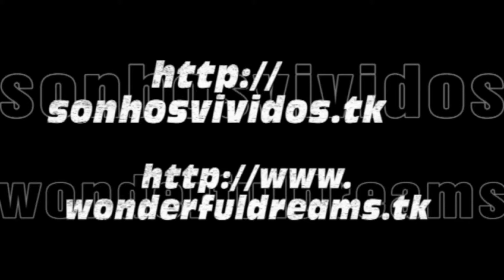Riga - Departure (with Costa Pacifica)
A sweet presentation of Riga Can you feel it?

Baltic Cities Cruises with Costa Pacifica - 29/05/2011 to 09/06/2011
Cruise Itinerary / Itinerário:
29/05/2011 - Kiel (Germany/Alemanha)
02/06/2011 - St. Petersburg/São Petersburgo (Russia)
03/06/2011 - St. Petersburg/São Petersburgo (Russia)

05/06/2011 - Riga (Letónia)
Riga é a capital da Letónia e a maior cidade dos países Bálticos. É um porto no Mar Báltico, junto ao rio Daugava. Para fins administrativos, Riga é uma cidade independente e está localizada na região de Riga. O centro histórico de Riga foi declarado Patrimônio da Humanidade pela UNESCO, e a cidade é particularmente notável por sua arquitetura Art Nouveau (Jugendstil), comparável em importância a Viena, São Petersburgo e Barcelona.

05/06/2011 - Riga (Latvia)
Riga is the capital and largest city of Latvia. With 702,891 inhabitants Riga is the largest city of the Baltic states, one of the largest cities in Northern Europe and home to more than one third of Latvia's population. The city is an important seaport and a major industrial, commercial, cultural and financial centre of the Baltic Sea region. The city lies on the Gulf of Riga, at the mouth of the river Daugava. Riga's territory covers 307.17 km2 and lies between 1 and 10 metres above sea level, on a flat and sandy plain.
Riga was founded in 1201 and is a former Hanseatic League member. Riga's historical centre is a UNESCO World Heritage Site, noted for its Art Nouveau/Jugendstil architecture and 19th century wooden architecture. It is home to the European Union's office of European Regulators for Electronic Communications (BEREC). Riga is served by Riga International Airport, the largest airport in the Baltic states.

Rīga ir Latvijas galvaspilsēta un galvenais industriālais, darījumu, kultūras, sporta un finanšu centrs Baltijā, kā arī nozīmīga ostas pilsēta. Ar 703 581 iedzīvotājiem (2011) tā ir lielākā pilsēta Baltijas valstīs un trešā lielākā pilsēta (aiz Sanktpēterburgas un Stokholmas) visā Baltijas jūras reģionā (pēc iedzīvotāju skaita pilsētas robežās). Rīgas pilsētas platība ir 307,17 km2. Rīgas pilsētas robežās dzīvo aptuveni viena trešdaļa, bet Rīgas aglomerācijā (Rīga un tai pieguļošā teritorija, ieskaitot tuvākās pilsētas) 0,94 miljoni cilvēku, kas ir gandrīz puse visu Latvijas valsts iedzīvotāju. Rīgas plānošanas reģiona iedzīvotāju skaits 2010. gada sākumā bija 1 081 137 iedzīvotāji. Salīdzinot ar 2008. gadu, bija vērojams iedzīvotāju skaita pieaugums par 5428 iedzīvotājiem.

sonhos vividos wonderful dreams viagem travel journey tour ferias holidays vacation excursion outing camminare viaggiare conducir viajar gaan karren rýden varen reizen перемещение ταξίδι vacances διακοπές праздники días de fiesta 假日 vakantie 휴일